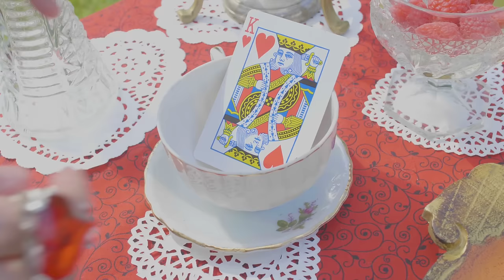Tarts - performed by Erutan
Melody, arrangement, and performance by Erutan

Hi everyone, long time no see!    This is a silly little track from the album I'm working on.   Things kept going awry during this project making it take much longer than it should have to release.  Still, I've been working on many tracks for the new album, so regardless of my long break from uploading, I've been a good girl!

If you would like to support my music, you can purchase a copy of the track on iTunes or Bandcamp, or simply listen to my music here on Youtube and Spotify!  Every little bit helps and I really appreciate it!

The poem 'Tarts' appeared in 'Alice in Wonderland' by Lewis Carroll in 1865, but is actually much older.   (I think there's a record of it appearing in a publication in the 1700's)   The author is lost to time.

Kevin and I filmed this in a beautiful garden, about an hour away, but since it is privately owned we had to film in just a few rushed trips so as not to wear out our welcome or annoy anyone. If I look frazzled and sweaty in any shots, it's possibly because I was frazzled and sweaty. and we forgot stuff we needed. yay!

Oh, and I made the dresses, in case you can't tell from all the loose threads!   The Queen's dress took me a few months to make.  Please take the time to appreciate the hundreds of bead pearls I sewed onto the skirt.   ;_;

Cheers!